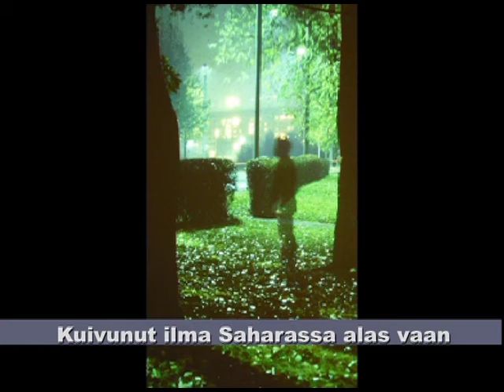GE1 Maapallon vyohykkeisyys, salsa, karaoke